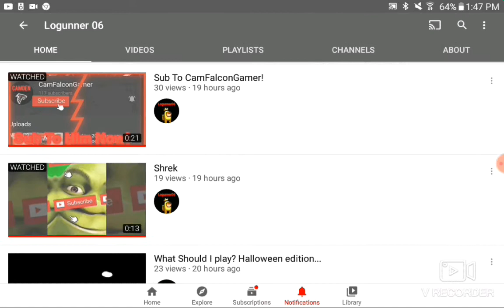The rise of logunner